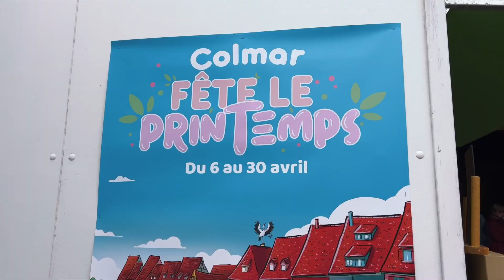Colmar fête le printemps du 6 au 30 avril 2023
Découvrez la fête du printemps à Colmar. Nous y étions aujourd'hui avec 2 personnes de l'Office de Tourisme de Colmar et sa région qui vous expliquent tout dans cette vidéo.